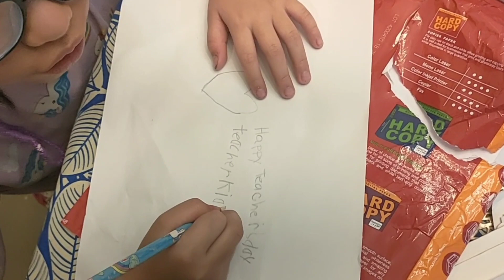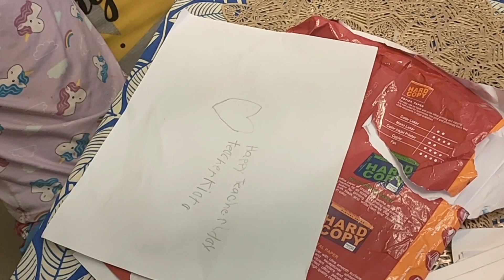Our Simple Gifts for My Kids Teachers. Happy World Teacher's Day! Mabuhay kayo!